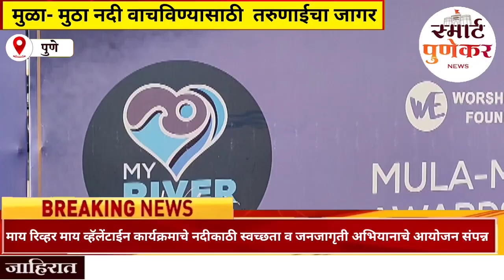माय रिव्हर माय व्हॅलेंटाईन | मुळा- मुठा नदी वाचविण्यासाठी तरुणाईचा जागर | My River My valentine